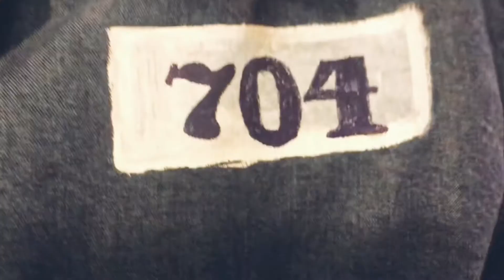A Jean Scene Collect - Com.1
Coming February